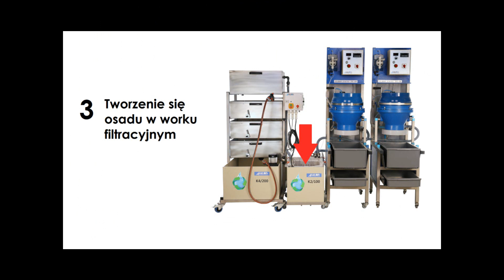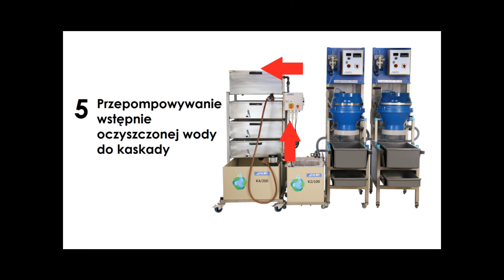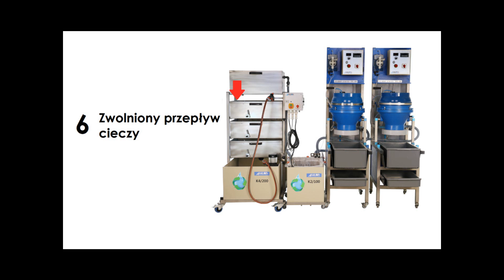AVALON Oczyszczalnia kaskadowa K6/250 Cascade system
Cascade System K6/250 principle of operation:

1. Turn on the machine
2. Wet grinding- waste water generation
3. Deposition of solid particles on the bottom of the container
4. Filtration of water through a filter bag
5. Pumping water into the cascade
6. Flow of water
7. Phase separation ,waste deposits on the bottom
8. Rinsing of the chips